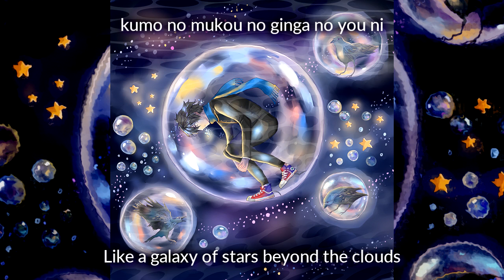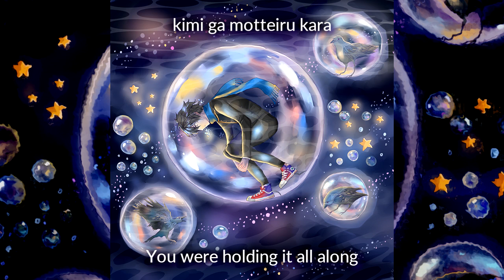Answer -tv size- // Bump of Chicken // Sangatsu no Lion OP1 [Shojx]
This is a cover to the tv sized version of Answer by Bump of Chicken, which was used as the first opening for the anime Sangatsu no Lion.

Artwork by bernie.

Good anime, though I'm behind a few episodes. I'm a fan of protagonists with a troubled conscience.

I chose to translate the end bit as "umareru" rather than the more frequent "umoreru" I've been seeing lately solely because "umareru mae no" (before birth) makes so much more sense than "umoreru mae no" (before buried)... so if it's "wrong", then oops oh well, I sang it as "umareru" anyway.

Well, goodbye 2016... meh.